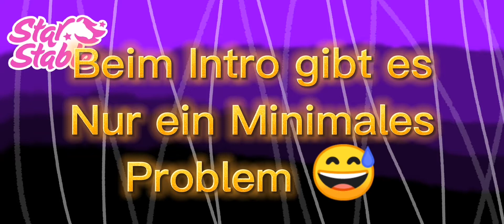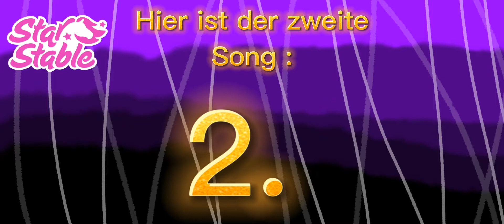Schaffen wir die "100 Abonnenten" ?? ❤❤ & Kleine Info 😉🎶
Helft doch gerne mit 😁❤ Zusammen schaffe wir das ! ❤ Jeder ist Wichtig ! 😉

1. Intro :
Altero & Niwel - Coming Home (inLu Pemix)

2. Intro :
Tonu - Part Of History

~ Lg Brooklyn // Brook //